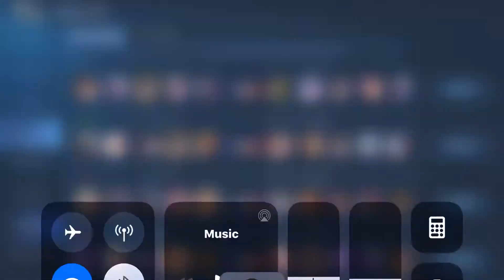Mobile Legends: New Hero “Cecillion” (with Carmilla) Gameplay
New hero release Cecillion. Trying it out my 3rd match with Carmilla